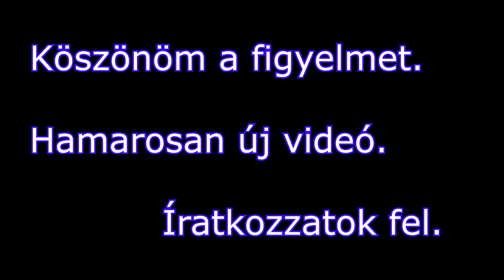Dugványozás-Növényszaporítás/Varjúháj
Varjúháj dugványozása